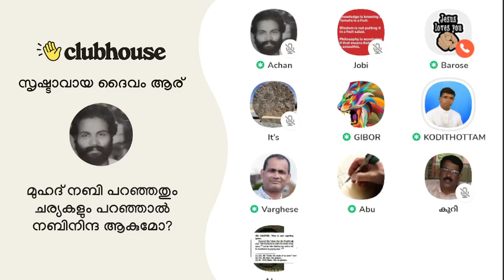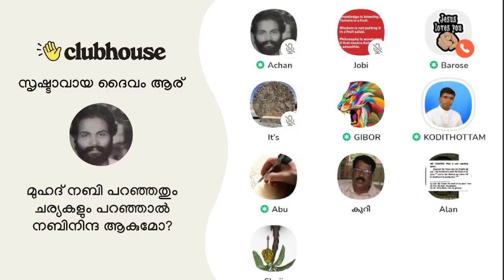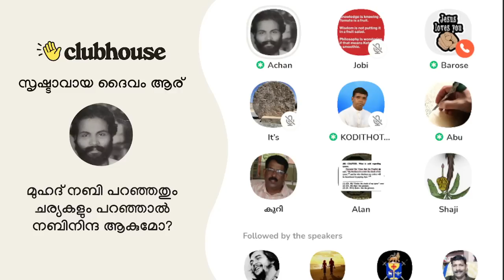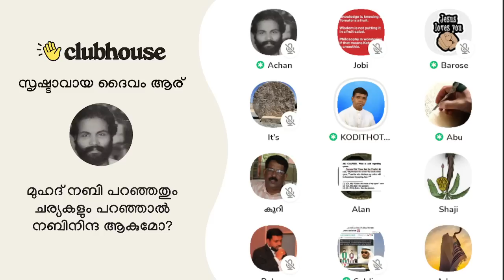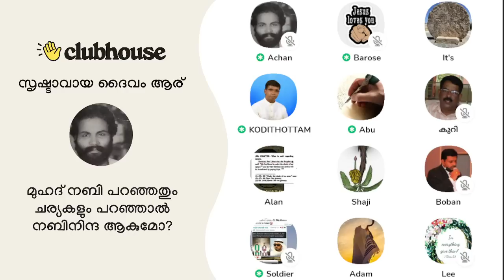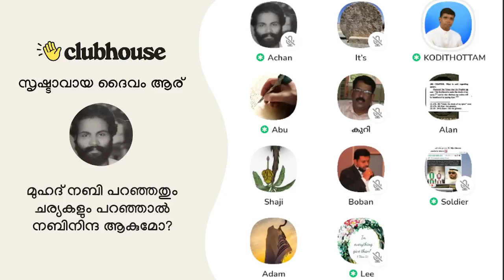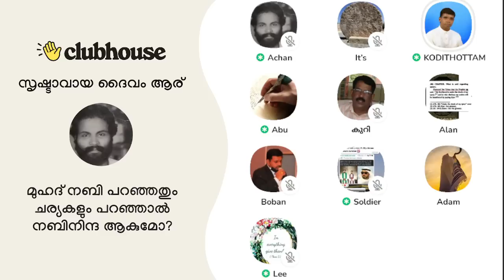ഇസ്ലാമിനെ തള്ളി പറയുന്ന മുസ്ലിമീങ്ങൾ!! Anil Kodithottam | Clubhouse Malayalam Discussion